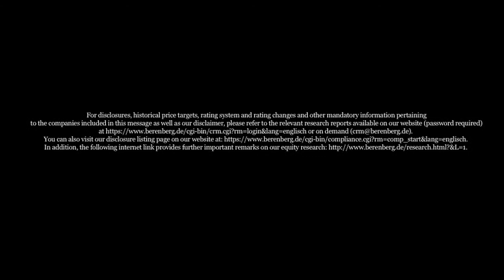Berenberg European Conference in Penny Hill | JCDecaux SA | 03 December 2013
Berenberg in Corporate Dialogue at the Berenberg European Conference in Penny Hill Park with Jean-François Decaux, Chairman of the Executive Board & Co-CEO of JCDecaux SA.